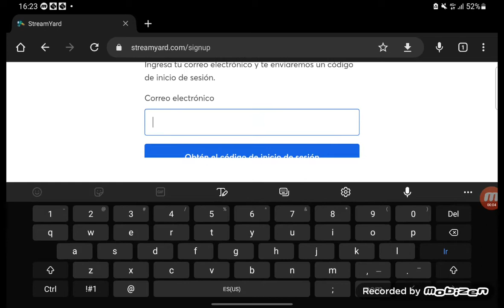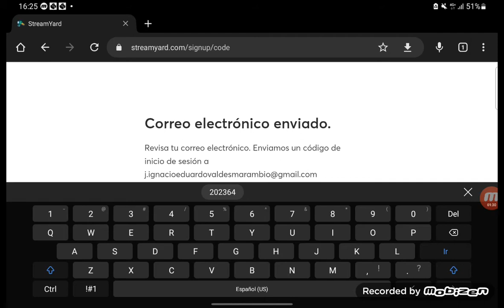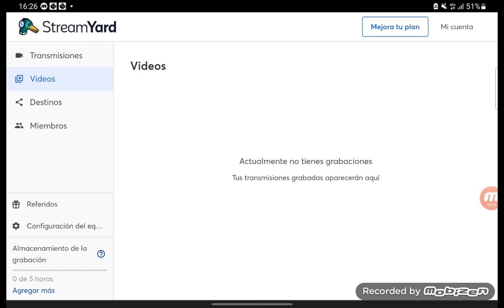(TUTORIAL) CÓMO USAR STREAMYARD (COMPLETO ✅)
Hoy voy a enseñar a como usar StreamYard.

3 - Registrate
4 - Abre Gmail.
5 - Copia este codigo lo que registró
6 - Vuelve a navegador
7 - Pega este codigo lo que copió en Gmail
y listo, disfruta Streamyard.